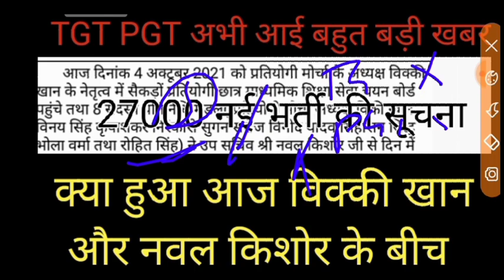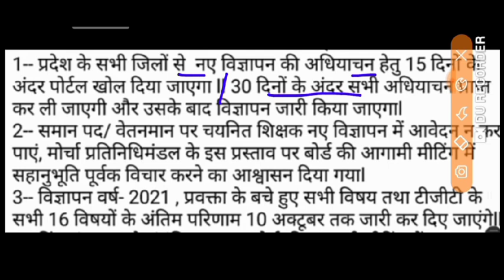TGT PGT 27000 नई भर्ती की सूचना क्या हुआ आज क्या हुआ विक्की खान और नवल किशोर के बीच ?